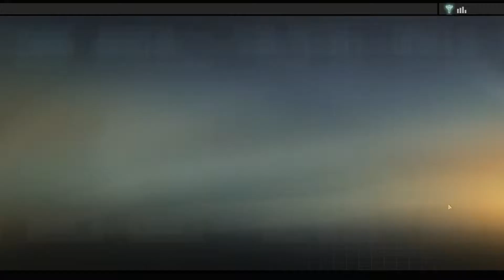Alpha Protocol: Part 29, Contact Hong Shi